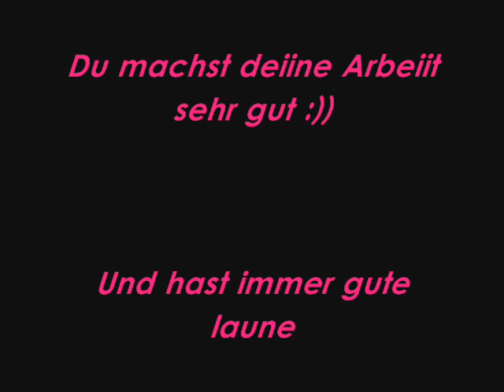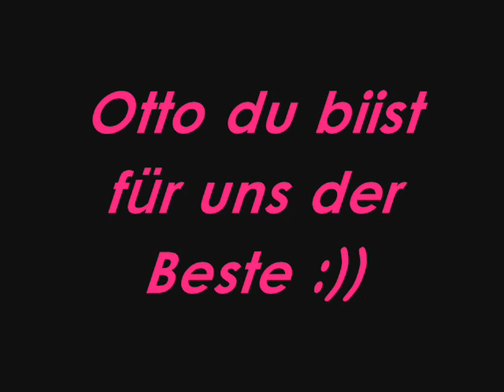Ein video für Otto